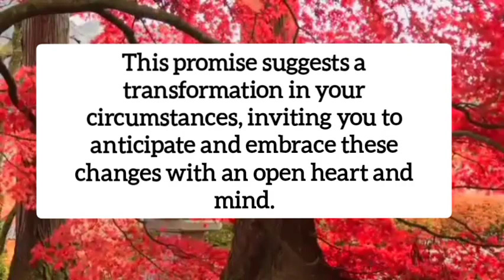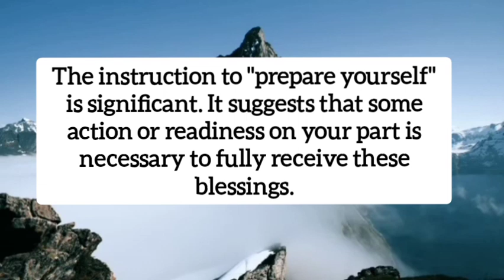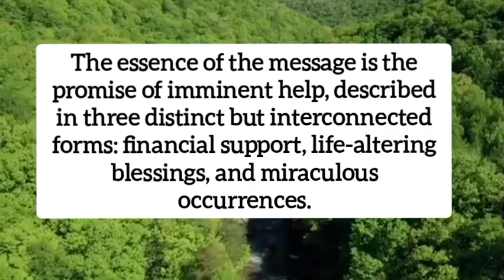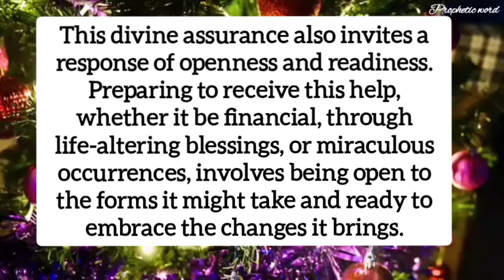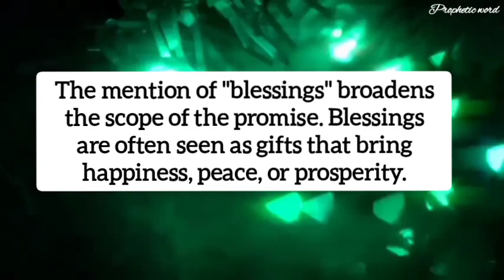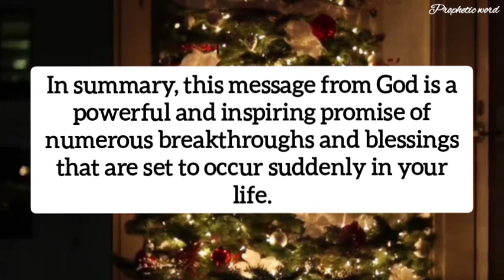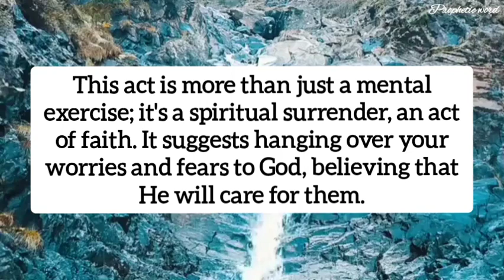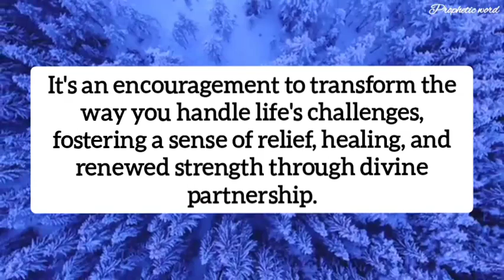💌 Angels are saying something that you are manifesting is coming true on 25 December. prophetic word